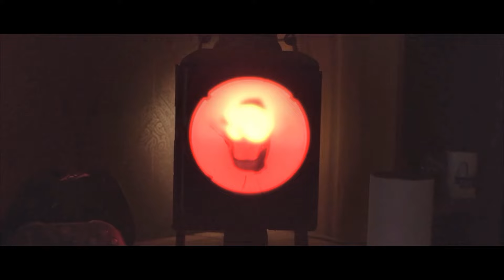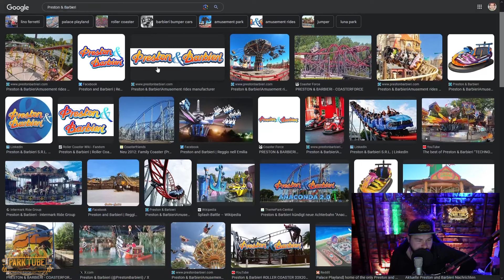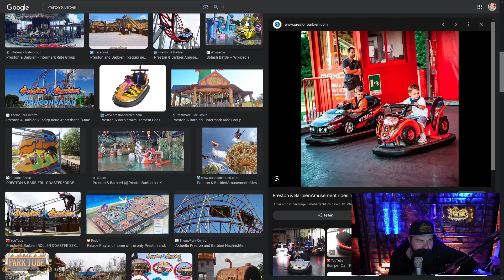NEUER DARKRIDE IM HEIDE PARK! - Gruseligster Darkride EVER | Freizeitpark NEWS - Dispatch NOW [028]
Hiermit begrüße ich euch bei dem ParkTube Format "Dispatch NOW"! In dieser ParkTube Serie präsentiere ich euch, was bei mir die letzten Tage so ging, was in den Parks los war, News aus verschiedenen Freizeitparks, sowie zukünftige Pläne vom ParkTube Kanal😃
Also ich hoffe, es gefällt dir hier auf ParkTube und willst mehr sehen⭐️

📪Postfach: 1132 in 53919 Weilerswist
🤴Kanalinhaber: Andreas Smeja